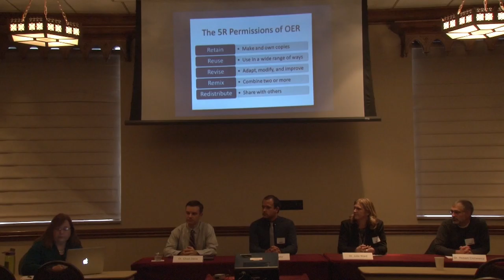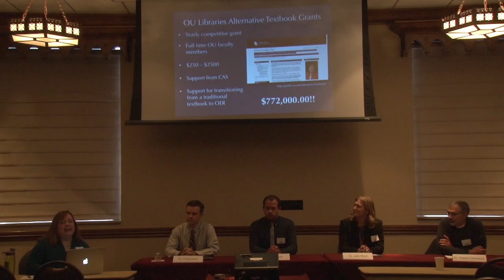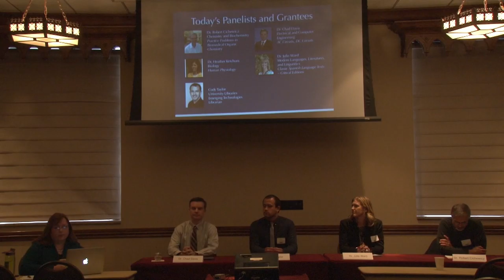Out in the Open: Next Level OER at OU